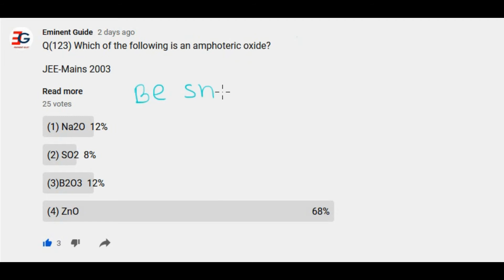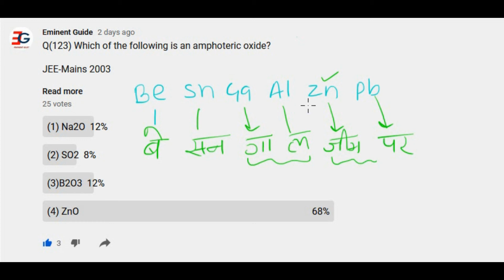Which of the following is an amphoteric oxide? || amphoteric oxides trick || amphoteric elements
This lecture contains:
1.Which of the following is an amphoteric oxide?
2.amphoteric oxides trick
3.amphoteric elements
4. amphoteric oxides examples
5.amphoteric oxides definition
6.list of amphoteric oxides,